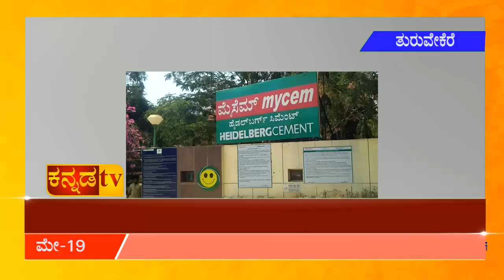ಪರಿಸರ ಕಾಳಜಿ ತೋರಿದ ಮೈಸೆಮ್ ಹೈಡೆಲ್‍ಬರ್ಗ್ ಕಂಪನಿ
ಗ್ರಾಮೀಣ ಪ್ರದೇಶಗಳಲ್ಲಿ ಉದ್ಯಾನವನ ನಿರ್ಮಾಣ
ಉದಾನವನದಲ್ಲಿ ಕಾಣಸಿಗುವ ಬಾತುಕೋಳಿ ಮತ್ತು ಮೊಲಗಳು